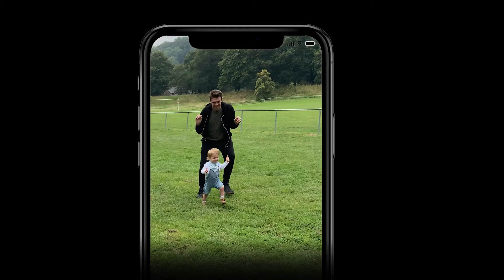NATIONAL FITNESS DAY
Workout of the Week—NATIONAL FITNESS DAY

CAMERA & EDITING GEAR
iPhone SE (4K 30fps)
Rode Podcaster
Adobe CC Premiere Pro
Adobe CC After Effects
Adobe CC Photoshop
Adobe CC Lightroom
Adobe CC Illustrator
Apple MacBook Pro Early 2015
Apple iMac Late 2015

TRACKLIST
Gangkhar Puensum - Aiyo